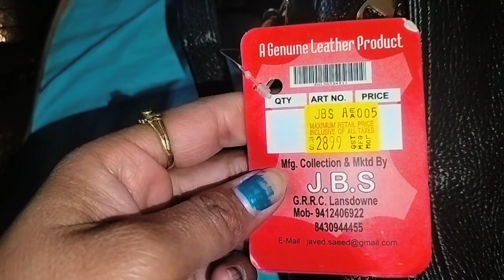जिंदगी में पहली बार लिया इतना महंगा बेग 🙄|| Nidhi kailash vlogs || lovemarriage ❤️